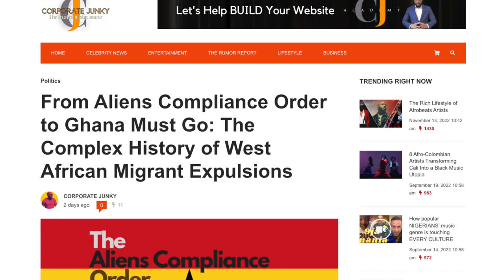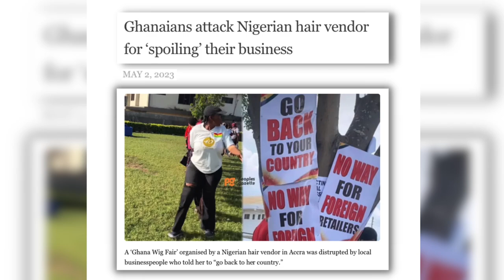Ghana Must Go: The Truth Behind Ghana's Obsession With Nigeria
Uncovering the history behind the deep obsession of Ghanaians towards Nigerians and their success.

     ✌✌✌✌ Follow Us on Site and Social Media ✌✌✌✌

“Change the way you look at things and the things you look at change.” - Wayne Dyer

"Greatness starts in the mind. Learn to first defeat yourself." --Corporate Junky

Corporate Junky is an edutainment podcast that tells the Nigerian story. The information provided on this channel is my opinion and should not be taken as professional advice for you. I try to provide valuable information with facts as best as I know them and may not always get it right sometimes. Please do your research in addition to what is shared on this platform.